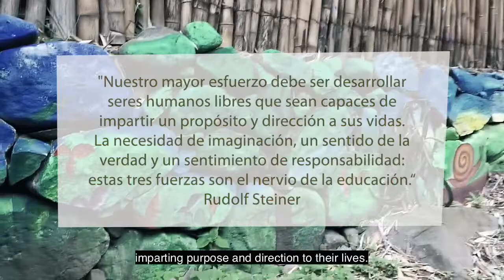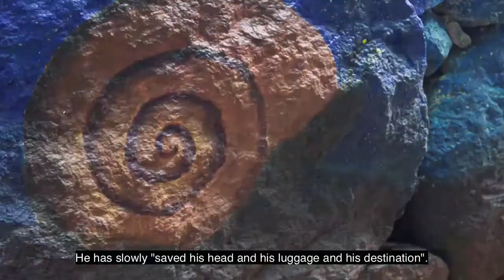Mural del caracol / caminando va (Esp/Eng)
Este ha sido un año distinto, difícil, pero muy especial; nos ha dado la oportunidad de aprender a valorar algunas cosas simples que por lo general pasan desapercibidas. El calor de la compañia, la energía de los niños y niñas en el salón, las sonrisas constantes y las divertidas y no siempre bien recibidas travesuras... En fin, no queríamos que un año tan peculiar terminara en una forma tan aburrida y tan simple como una notificación de fin de ciclo y queríamos recibir la llegada de niños y niñas el próximo año con un regalo.

San Marcos la Laguna está llena de pequeños caminos y senderos, frente a nuestra escuela pasa uno muy especial y bello, lleno de naturaleza (usando la imaginación, seguramente podrías ver duendes y hadas paseando y volando por allí). El muro que divide la escuela de este pequeño sendero está hecho con rocas, y nos pareció maravillosa la idea de transformarlo en un mural que complementara la magia de su naturaleza y forma.

Y qué pintar?
Un caracol caracolito que cómo ellos sube y baja por ese senderito llevando lo que necesita para aprender jugando para jugar aprendiendo. Y gracias a la canta autora colombiana Marta Gómez logramos concretar este regalo.

Este regalo es para nuestros alumnos, para sus familias y para toda la comunidad.

Mira el video completo para saber más acerca de su significado y para escuchar la canción “Caminando Va”, interpretada por nuestro equipo de maestros.

This has been a different and difficult, but very special year. It has given us the chance to learn to cherish some simple things that usually go unnoticed; The warmth of the company, the children's energy in the classroom, the constant smiles, and the not always so welcomed mischiefs... Anyway, we didn't want such a peculiar year to end in such a boring and plain way as an "end of school-cycle notification", and we wanted to receive our children, next year, with a special gift.

San Marcos la Laguna has many small roads and trails, the one that passes in front of our school is beautiful and special, completely surrounded by nature (if you use your imagination, you could perfectly see some tiny elves and at least a few lively fairies flying around). The wall between the trail and Escuela Caracol is made of rocks, and we thought it would be a wonderful idea to transform it into a mural that could complement the magic of its nature and shapes.

What to paint?
A small snail, that just like our students, and their families goes up and down the trail, carrying everything he needs to learn playing and to play learning. Thanks to the Colombian singer-songwriter, Marta Gómez, we achieved our goal of painting this small gift to our community.

This is a gift to our students, to their families, and to all our community.

Watch the whole video to learn more about the meaning and to listen to this beautiful song "Caminando vá" (walking he goes), sung by our staff of teachers.